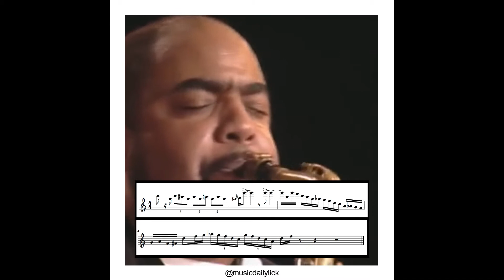Gerald Albright on Pick Up The Pieces🎷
👉🏻Learn a New Lick Everyday
🎷Jazz | Blues | Gospel | Pop | Soundtracks
🧠Follow To Get Inspired
💡Play